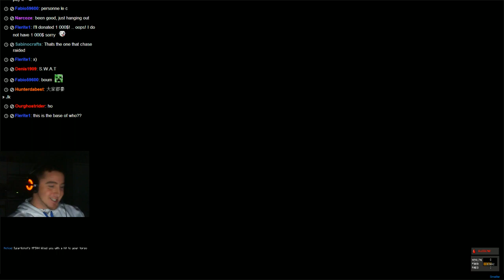Sylar kills me by accident.... :( LOL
Our raid team gets split up in a big house , and Sylar ends up killing me by accident...